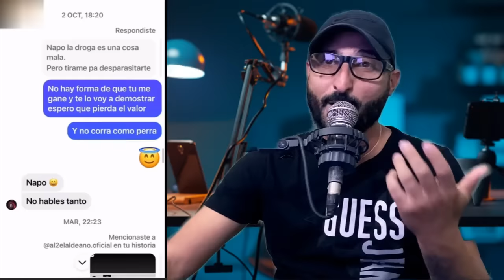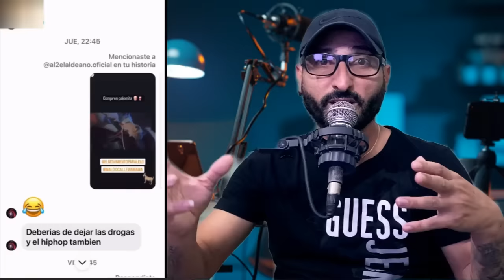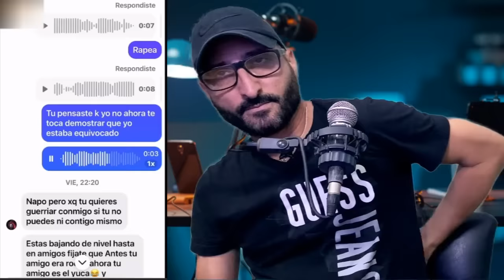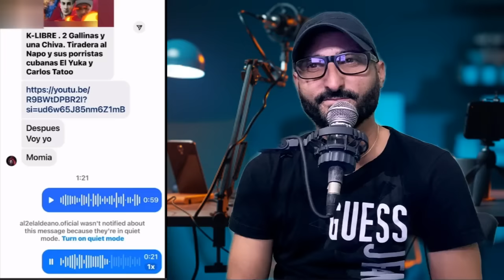SE FILTRAN MENSAJES ENTRE AL2 EL ALDEANO Y EL NAPO💥🔥♨️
Esto llevó a una serie de mensajes que se hicieron públicos donde ambos raperos se lanzaban indirectas y críticas.

Además de las diferencias musicales, también han surgido rumores de conflictos personales entre ambos artistas, sumando más tensión a la situación.

En resumen, la polémica entre Al2 y El Napo es un tema que ha generado un intenso debate en el ámbito musical, dividiendo a los fanáticos y generando un clima de rivalidad entre estos dos destacados exponentes del hip hop en español.